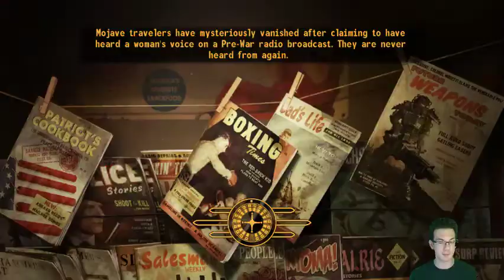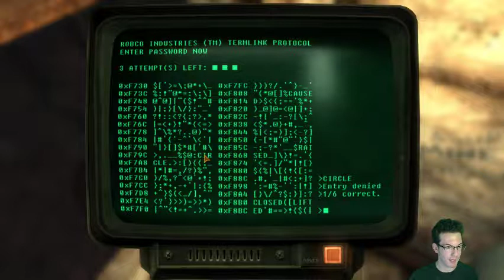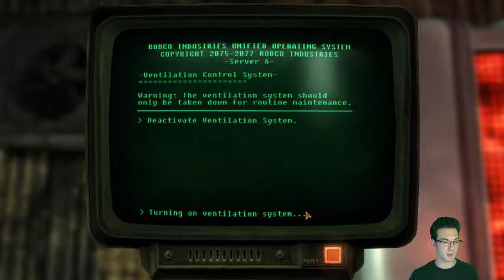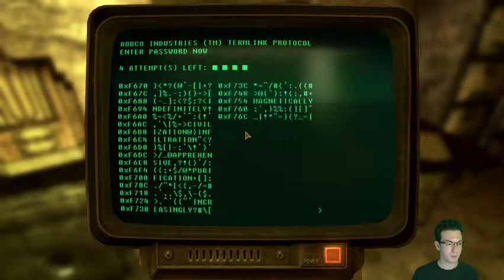Fallout NV: Crazed Hoarder Adventures - Episode 45